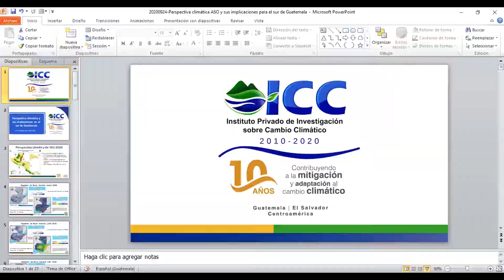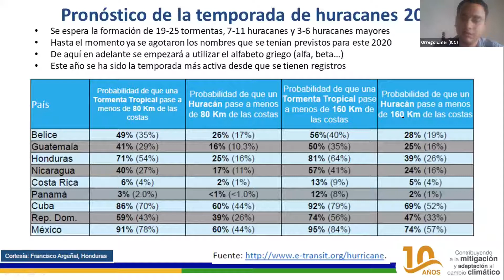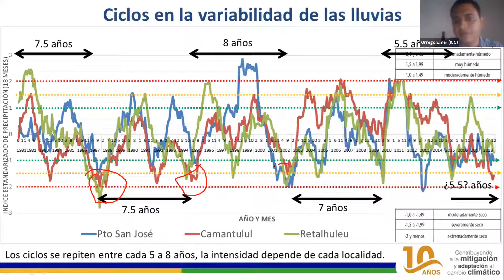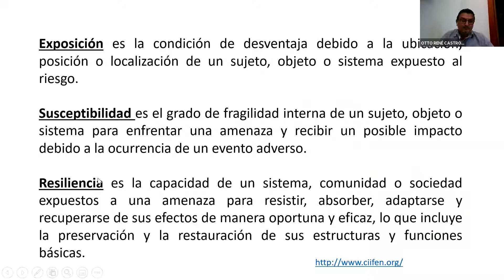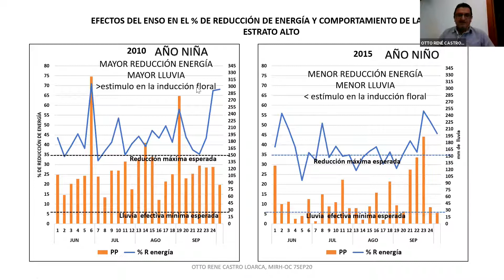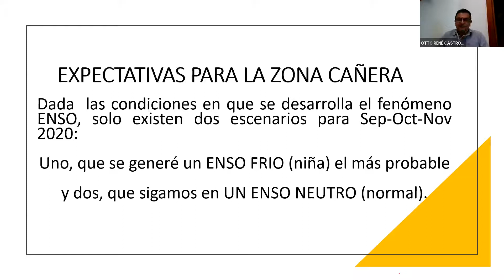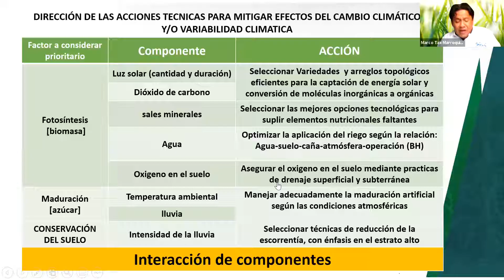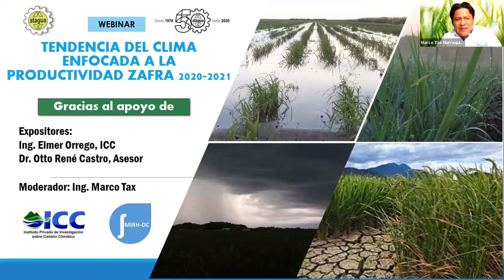Tendencia del clima enfocada a la productividad, zafra 2020/2021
Webinar: Tendencia del clima enfocada a la productividad, zafra 2020/2021. 24 de septiembre de 2020.  Expositores: Ing. Elmer Orrego y Dr. Otto René Castro